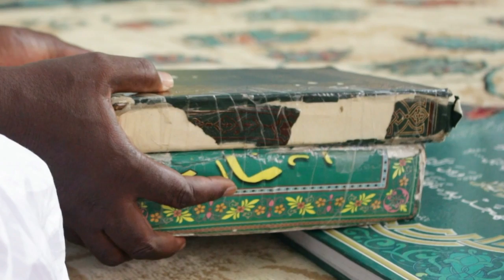EL HADJ MOHSINE DIOP KADDU ISLAM # 3